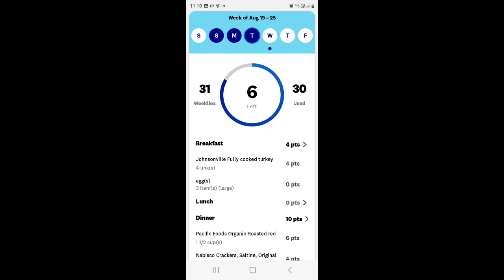WEIGH IN RESULTS What I eat in a day to lose weight on WW Slow day today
Aug 22 2023 weigh in results plus what I eat in a day to lose weight on WW

The Journal I use daily for my WW journey